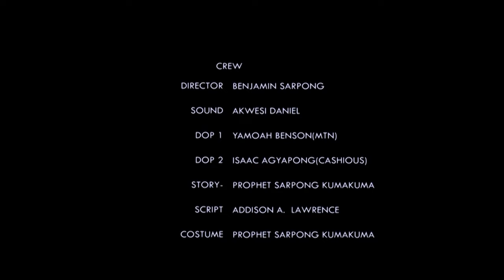ME TON ADURO AMA KAMBUU - NANA AMA - NKANSAH - NEW KUMAWOOD GHANA TWI MOVIE